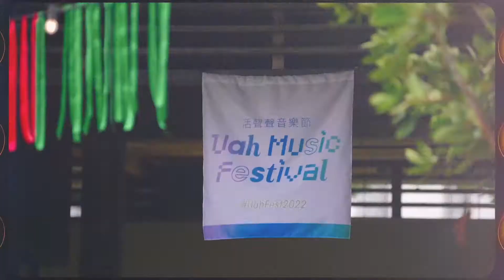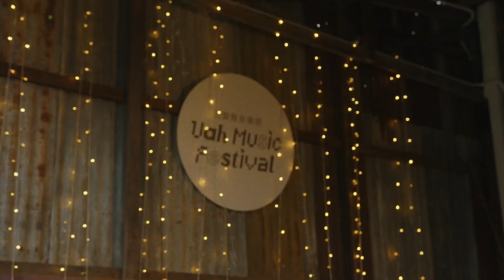Uah Music Festival 2022 highlights!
A day of music descends upon Penang Island this 16th of September, as Uah Music Festival takes over Hin Bus Depot with a diverse line-up of bands ready to mesmerize and captivate. From post-rock to acoustic folk, 25 musical acts will entertain festival goers within Penang’s historical bus depot, now repurposed as a community hub for creative arts.

Date: 16 Sept 2022 (Friday)
Venue: Hin Bus Depot

Line Up:
⊳ Buddha Beat (MY)
⊳ Airliftz(MY)
⊳ One Morr Time (MY)
⊳ littlefingers (ID)
⊳ Isaac Ho (MY)
⊳ 柔 米 Zoomie (TW)
⊳ Kamal Sabran(MY)
⊳ Chris M. Yong (MY)
⊳ Anak Borneo (MY)
⊳ Zero (MY)
⊳ Raggy Singh (MY)
⊳ 劉阿昌＆打幫你樂團DaBangNi (TW)
⊳ SICK (MY)
⊳ D & the Compass (MY)
⊳ Logic Lost (ID)
⊳ 大费周张 Dua Sekawan (MY)
⊳ Nick & Friends (MY)
⊳ 魚: Yü (MY)
⊳ GAND 幹樂團 (MY)
⊳ Aki 黄淑惠 feat Gideon Alubakhan Chen (MY)
⊳ DJ WEI (MY)
⊳ KOZYY 枸杞乐团 (MY)
⊳ Zam Vigil (MY)
⊳ Radical 140 (MY)
⊳ BØRHAΠ BVSTAMØM (MY)

Uah Music Festival 2022 is supported by:
Independent Music Fund 2.0 by Cultural Economy Development Agency (cendana )
Penang State Exco Office for Tourism and Creative Economy (petace)
Hin Bus Depot
COEX @Kilang Besi
【挺藝文3.0 結伴同行】- 大陽光圓夢基金以及元生基金
Pusat Khidmat Kadun Komtar